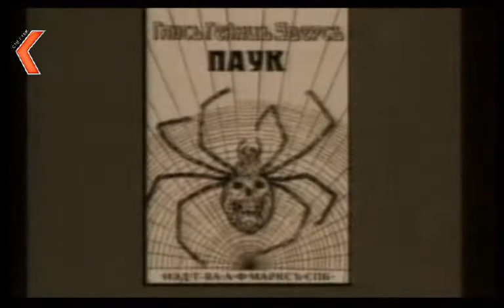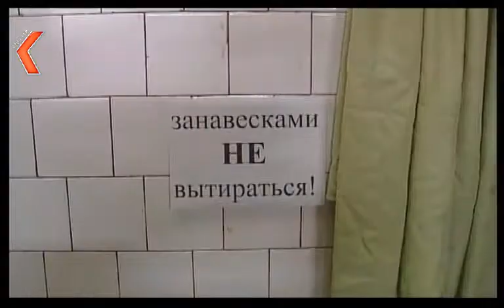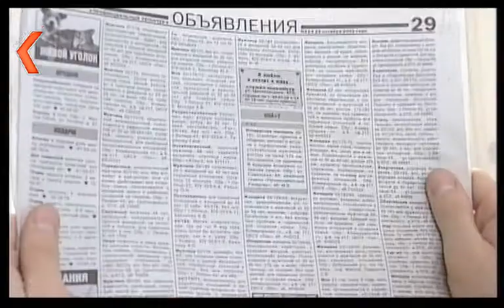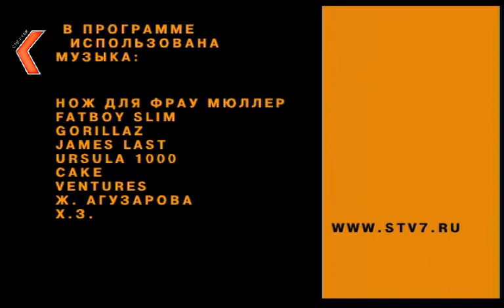Оранжевое ради. С легким паром. 29.11.2001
Красный уголок - Агата Кристи